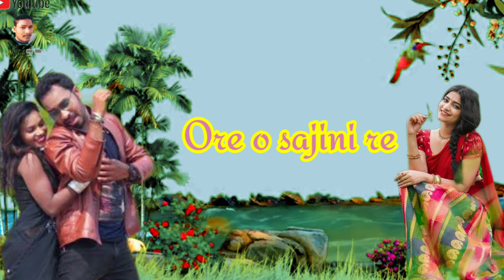New santali status video New santali Whatspp video New santali romantic song